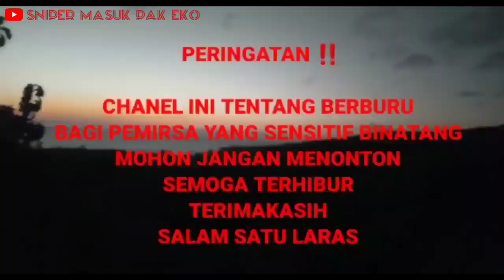🔴full momen 11.11.22 ‼️jago dan 2 babon || jungle folw hunting